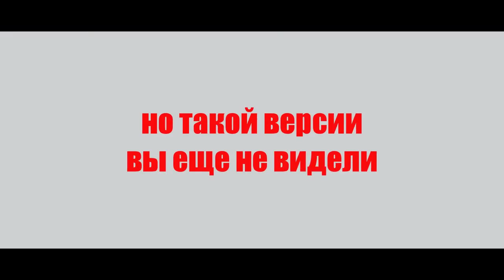"Супер мама"/Русский Трейлер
Жанр: Комедия

Режиссер: Арман Марутян, Ваагн Хачатрян

В ролях: Айк Марутян, Гарик Папоян, Ани Хаикян, Андраник Арутунян, Рафаел Ераносян, Левон Арутюнян, Армине Погосян

Краткое описание:
Карен, актер по профессии, ловко использует мастерство для проворачивания разных афер. Но превращаться в женщину Карену еще не приходилось — пока он не вычитал в газете о том, что одна контора снабжает жильем и финансами матерей-одиночек. А, значит, настала пора актеру ради заветной цели нарядиться в женское платье, встать на каблуки, овладеть азами макияжа и заручиться помощью не по годам сообразительного беспризорника.